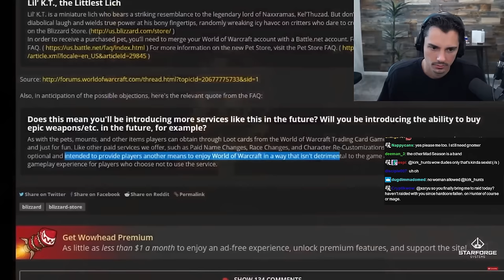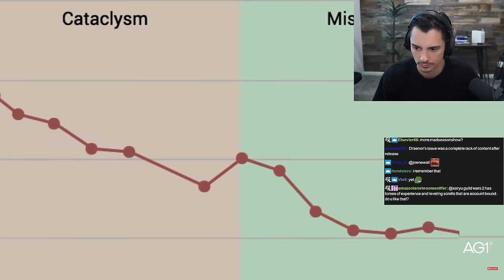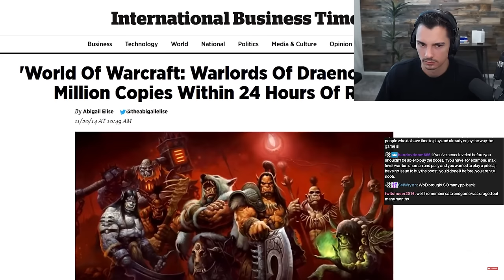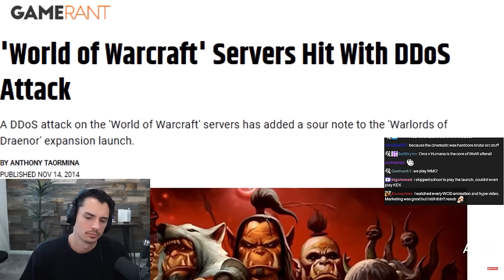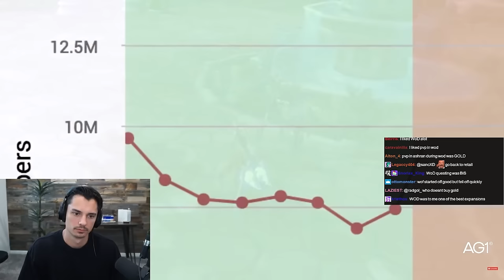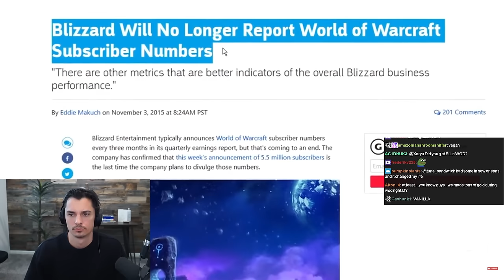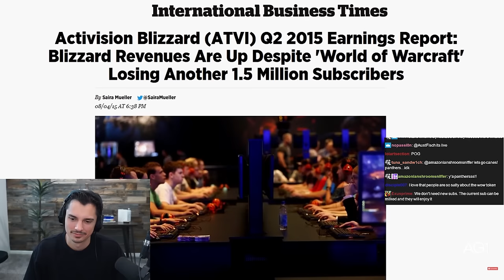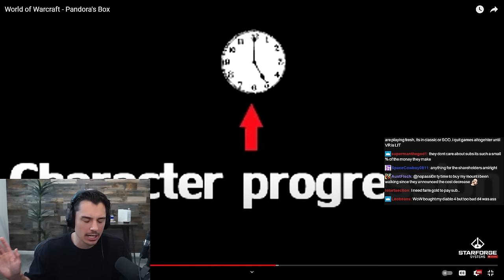World of Warcraft - Pandora's Box | Xaryu Reacts | Part 3 (By MadSeasonShow)